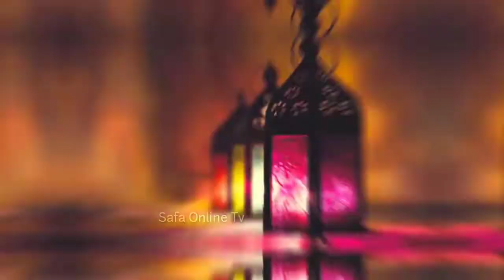Sitaron se aage jahan or bhi hain |ستاروں سے آگے جہاں اور بھی ہیں || Voice :Zia-ul-Haq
About Video:
About Channel:

For The Latest Updates of Safaonlinetv. Join Us:
FOR WHATSAPP GROUP: 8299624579 (only for what's app)